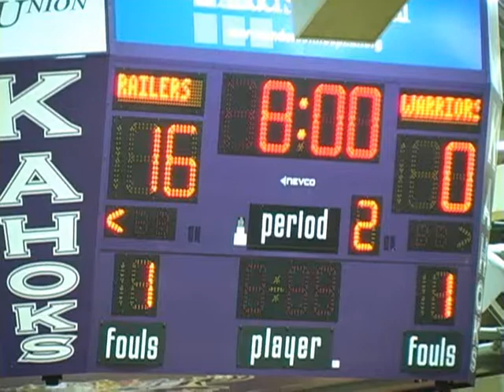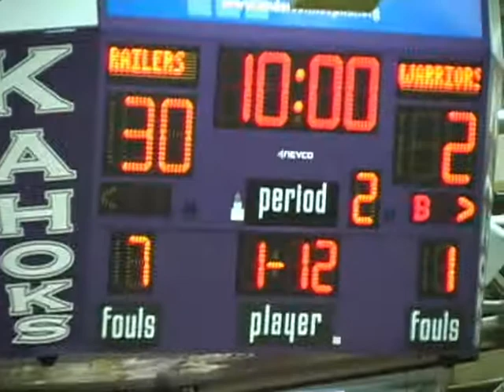Lincoln vs. Granite City 12-26-13 1st Half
Lincoln Railsplitters vs. Granite City Warriors at the 30th annual Schnucks Holiday Classic at Collinsville High School, Collinsville, IL. Jeff Benjamin & Josh Komnick with the play-by-play on WLCN 96.3 FM.